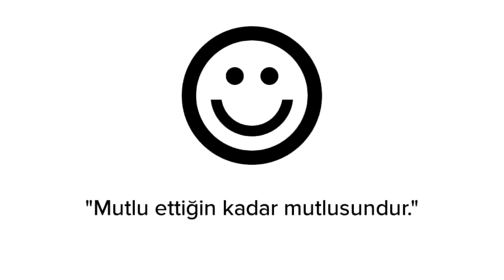Devlet-Platon (Kitap İncelemesi #4)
Platon'un Devlet adlı kitabı için kitap incelememe hoş geldiniz. Bu videoda sizlere Platon'un yıllar önce yazmış olduğu Devlet kitabını anlattım, kitap incelemesi kitap yorumu ve kitap önerisi yaptım. Siyaset Felsefesi alanında önemli bir kitap olan Devlet kitabı incelemesi umarım sizlere faydalı olabilir. Keyifli seyirler :)

Bol bol kitap okuyan birisiyim ve sevdiğim kitapları başkalarının da okuyup sevmesini istiyorum.

🔻 KİTAPLAR HAKKINDA DİĞER VİDEOLAR 🔻

Her hafta yeni video ile karşınızdayım!

İYİ SEYİRLERRRR 👻